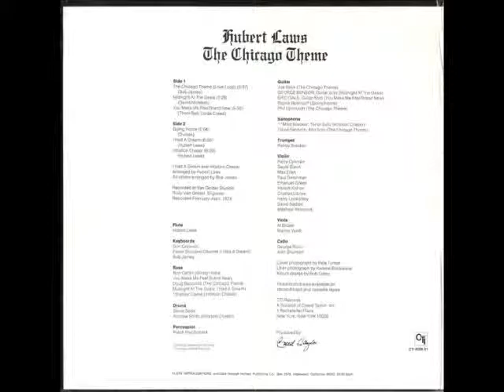Hubert Laws - The Chicago Theme (Love Loop) 1975